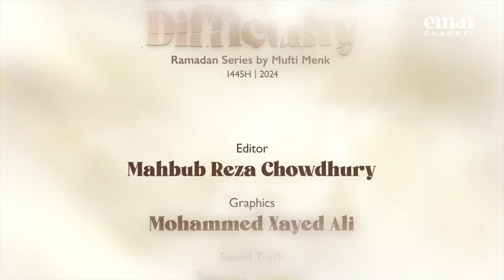Social Media Issues | Dealing with Difficulty | Ep 25 – Mufti Menk | Ramadan 2024